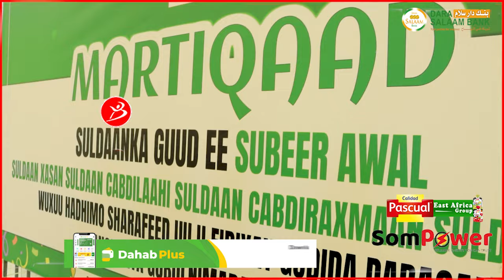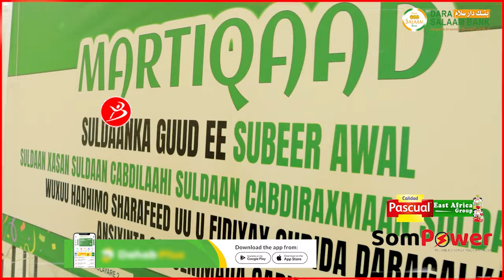Suldaanka Guud Ee Beelaha Subeer Awal Ayaa Mamuusay Gudidii Raadinta Gobalnimada Gabiilay